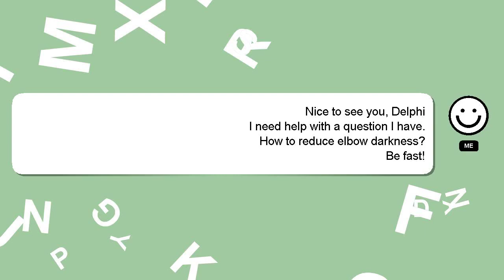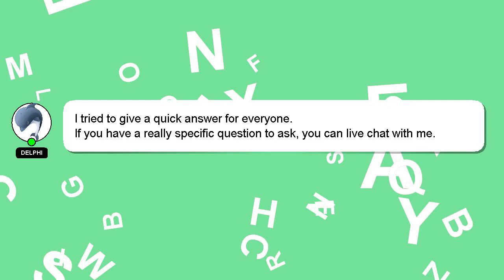How to reduce elbow darkness?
Let me give you a brief introduction of who I am, Hello, I am Delphi. Let me assist you in answering any questions you may have. - How to reduce elbow darkness?

If you require more detailed information, please don't hesitate to comment or chat with me. Providing an answer will be acknowledged and appreciated with a 'heart' from me.

*2 What we are experimenting :*